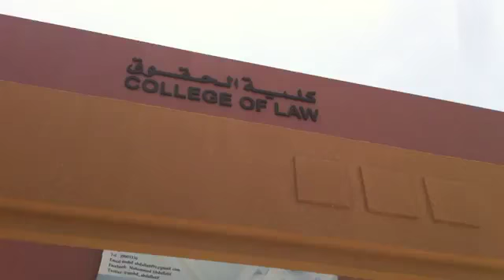10 5 2012 أوغاريت طالب بحريني يتضامن مع طلبة جامعة حلب